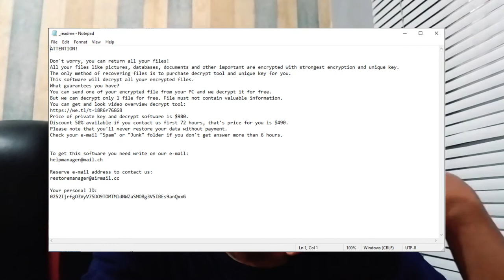PENGALAMAN KENA RANSOMWARE .KOLZ SIALAN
Kali ini mau misuh2 dan ngasih beberapa tips untuk yang kena Ransomware abad ini. semoga membantu setidaknya sedikit lah.

Terima Kasih.